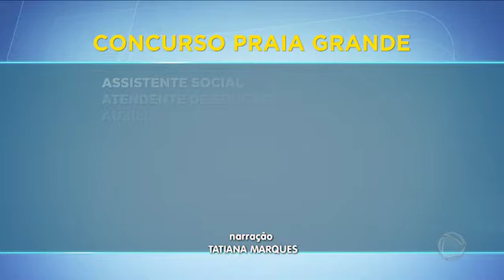CONCURSO ESTÁ COM VAGAS ABERTAS_BALANÇO GERAL LITORAL_12/04/2018